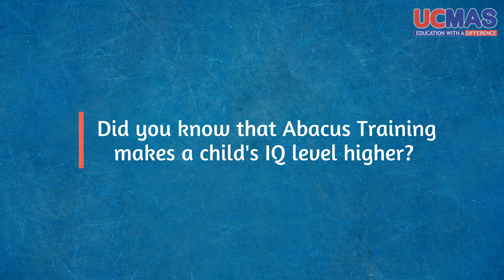UCMAS Edmonton - Mental Maths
UCMAS is a globally recognized and scientifically proven, child development program based on Mental Math and Abacus for children aged 4-13 years.